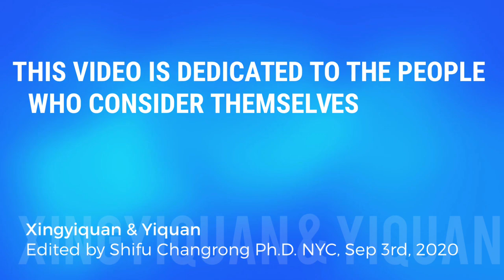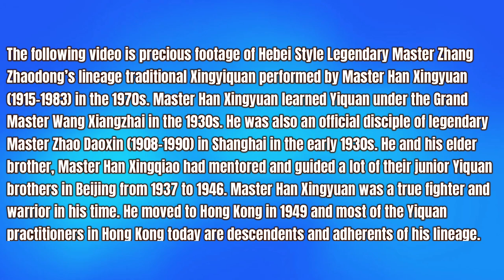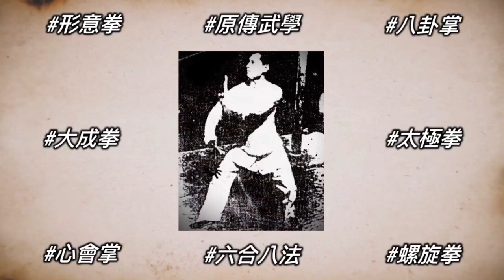Xingyiquan Rare Footage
Xingyiquan Rare Footage of Five Element Fists, Twelve Animal Forms with Baguazhang Single Palm Change: Featuring Master Han Xingyuan Part 5 (Edited by Shifu Changrong Ph.D.)